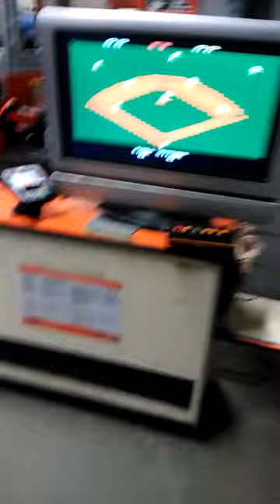My Past Job shenanigans pt16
Some assorted tripe from my former job.